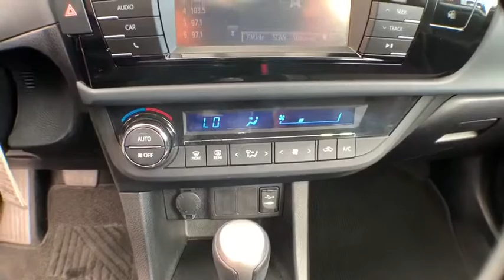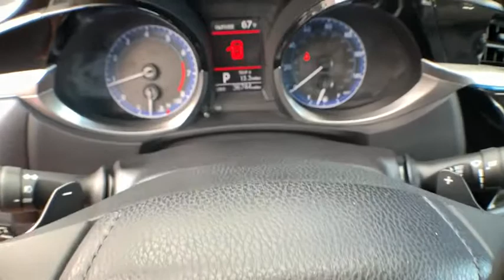2015 Toyota Corolla San Luis Obispo, Paso Robles, Santa Maria, Piso, Bakersfield, CA 23752U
Slate Metallic U 2015 Toyota Corolla available in San Luis Obispo, CA. Servicing the Paso Robles, Santa Maria, Piso, Bakersfield, CA area.

Recent Arrival! Clean CARFAX. FWD Gray S Plus 1.8L I4 DOHC Dual VVT-i Odometer is 16030 miles below market average!brbrAwards:br * 2015 KBB.com 10 Best UberX Candidates * 2015 KBB.com 10 Tech-Savviest Cars Under $20,000 * 2015 KBB.com 10 Most Affordable Cars * 2015 KBB.com 5-Year Cost to Own Awardsbrbr Excellent Selection of New and Used Vehicles, GMC, Hyundai, Cadillac, Subaru, Buick, Financing Options, Proudly Serving San Luis Obispo, Paso Robles, Atascadero, Arroyo Grande, Pismo Beach, Nipomo, Santa Maria, Shell Beach, Avila Beach, Grover Beach, Santa Margarita, Templeton, Morro Bay, Cayucos, Cambria, Los Osos, 5 Cities, Central Coast, Gold Coast, Coast, King City, Santa Barbara County, San Luis Obispo County, Monterey County, Kern County, Salinas, the Greater Bakersfield, Santa Barbara, Solvang, Santa Ynez, Buellton, Kettleman City, Lompoc, Vandenberg AFB, and LA.